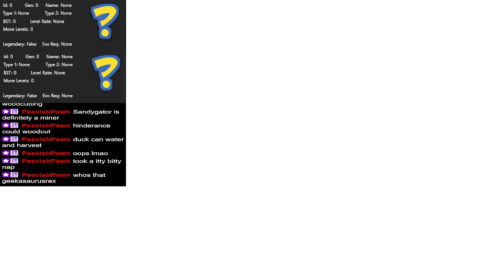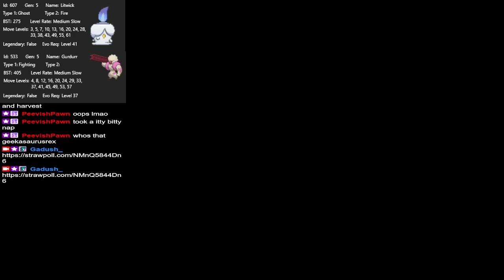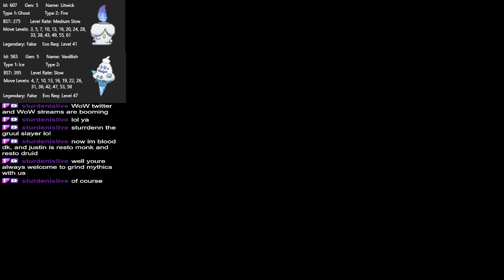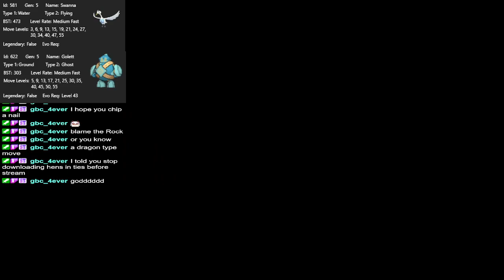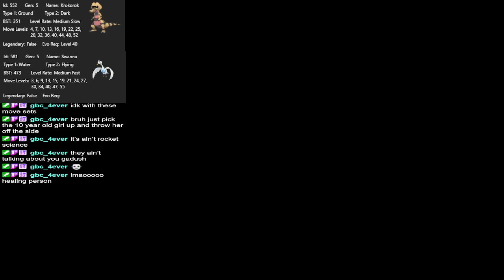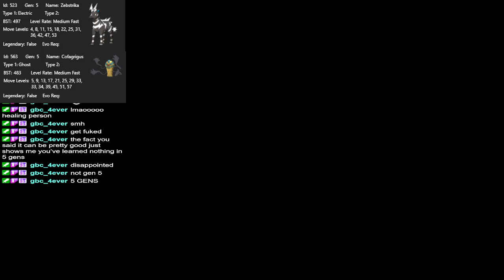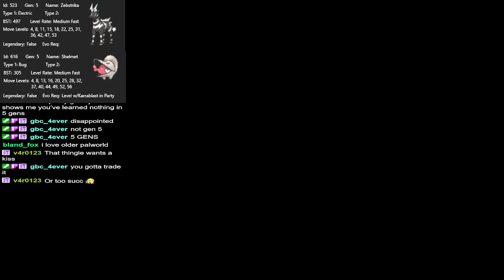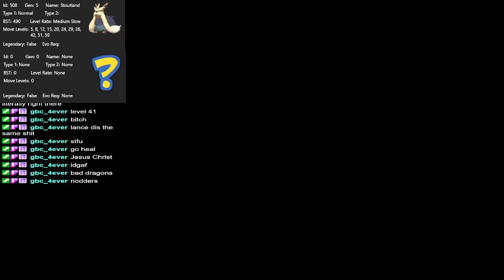Having acquired the Jet Badge, Our heroes continue toward Icirrus City! PokemonBlack First play!